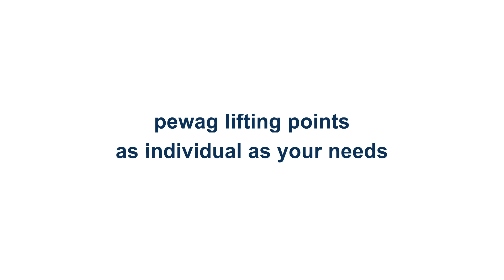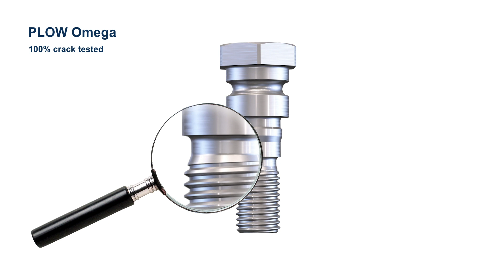pewag – PLOW Omega